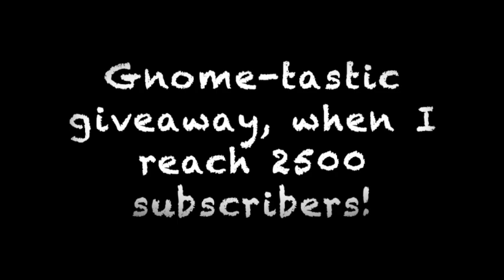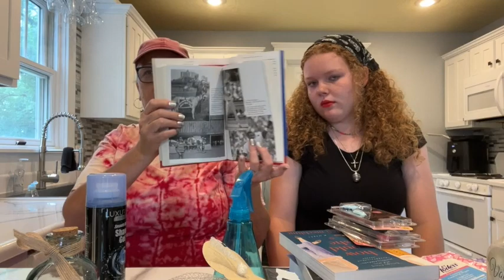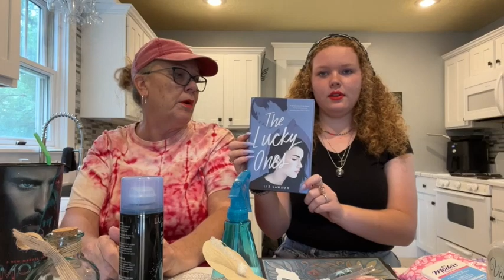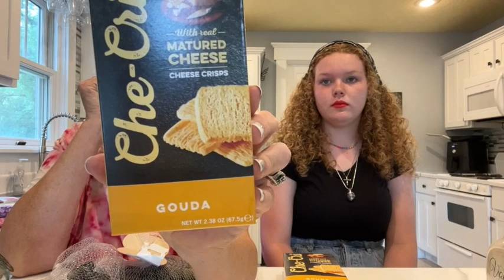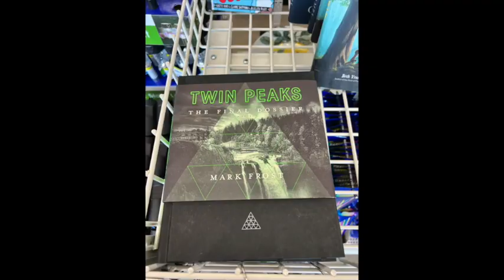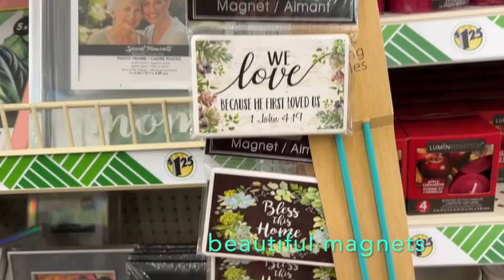Vacation Dollar Tree Haul, Shopping Saturday, with craft to follow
This video is about Vacation Dollar Tree Haul, Shopping Saturday, with craft to follow.
Scarlett and I go to a Dollar Tree in Iowa!
“Foodie Friday’s” are now “The Beannies and robes Show” are all about Dollar Tree food reviews. Let’s do some taste testing, comparisons, price bargains and cooking!

5301 S. Superstition Mountain Dr.